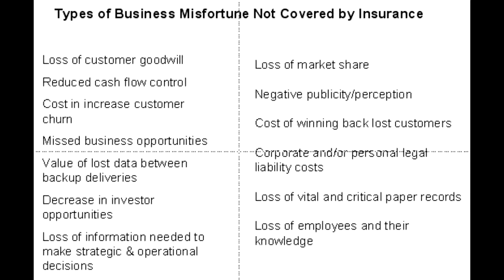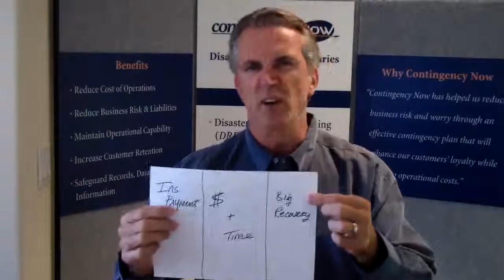Business Insurance and Contingency Planning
This video discusses the differences and collective requirements of business insurance and contingency planning.  Every business should have business insurance and an effectively working contingency plan.  Learn the key aspects of each and how these two investments proactively promote effective risk management for your business or business unit.